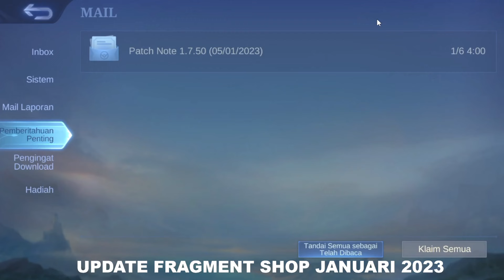UPDATE FRAGMENT SHOP BULAN JANUARI 2023 MLBB❗UPDATE JADWAL RILIS RARE SKIN STARLIGHT FRAGMENT SHOP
UPDATE FRAGMENT SHOP BULAN JANUARI 2023 MLBB❗JADWAL RILIS RARE SKIN STARLIGHT FRAGMENT SHOP TERBARU MLBB
UPDATE FRAGMENT SHOP MOBILE LEGENDS JANUARI 2023!! UPDATE RARE FRAGMENT DAN HERO FRAGMENT SHOP
UPDATE FRAGMENT SHOP! RARE SKIN FRAGMENT & HERO FRAGMENT 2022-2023 | MOBILE LEGENDS
CARA DRAW SKIN LEOMORD SHADOW KNIGHT - CARA MENDAPATKAN SKIN ABYSS LEOMORD SHADOW KNIGHT - MLBB
CARA MENDAPATKAN SKIN LEOMORD SHADOW KNIGHT EVENT KNIGHT'S ARRIVAL
TANPA DIAMOND!! CARA MENDAPATKAN 10 TOKEN DIAMOND VAULT - CARA GALI EVENT DIAMOND VAULT 2023 MLBB
CARA MENDAPATKAN SKIN COLLECTOR DYRROTH NARAKA FLAME EVENT GRAND COLLECTION - MOBILE LEGENDS
CARA DRAW EVENT DIAMOND VAULT TERBARU MOBILE LEGENDS 2023 DAPET SKIN EPIC LIMIT KAGURA & SUN GRATIS?
KODE REDEEM ML TERBARU HARI INI JANUARI 2023 - KODE REDEEM ML SKIN EPIC DAN DIAMOND MLBB TERBARU 23
CARA MENDAPATKAN 2023 NEW YEAR'S BUNDLE ISI SKIN EPIC GRATIS? 2023 NEW YEAR'S BUNDLE MOBILE LEGENDS
CARA MENDAPATKAN SKIN STARLIGHT JANUARI 2023 AAMON CYBER ASSASSIN - BUG SKIN STARLIGHT MOBILE LEGEND
Bug Vpn Aktif Lagi!! Cara Mendapatkan 17 Pass Di Event Aspirants Unite Ruby&Angela Mobile Legends!!!
CARA CEPAT MENDAPATKAN POIN EVENT WEB M4 LUCKY GUESS - CARA MENYELESAIKAN MISI EVENT WEB M4
CARA MENDAPATKAN SKIN LEGEND FRANCO KING OF HELL - TRIK CARA DRAW MAGIC WHEEL SKIN LEGEND FRANCO ML
CARA MENDAPATKAN MAGIC CRYSTAL TUKARKAN DENGAN SKIN LEGEND FRANCO KING OF HELL - MOBILE LEGENDS
EVENT WEB TERBARU MLBB! CARA MENDAPATKAN M4 SKIN CHEST | DIJAMIN DAPET SKIN EPIC PERMANEN GRAT1S
BURUAN LOGIN AMBIL | SKIN EPIC M4 CHEST GRATIS PERMANENT | EVENT M4 LUCKY GUESS MLBB
EVENT WEB M4 ADA SKIN PRIME BEATRIX GRATIS CEPETAN AMBIL EVENT MOBILE LEGENDS TERBARU
EVENT SKIN & DIAMOND GRATIS M4 - DIJAMIN DAPAT PERMANENT DAN TIDAK ADA TRIAL! MOBILE LEGENDS
BUG M4 SUPPORT CHEST
TRICK DRAW EVENT CHRISTMAS BOX CARA MENDAPATKAN SKIN SPECIAL & EPIC CUMA MODAL TIKET DRAW GRATISAN
CARA MENDAPATKAN SEMUA SKIN & HERO EVENT LUCKY STAR MLBB 2022 - TRIK CARA GALI EVENT LUCKY STAR 2022
CARA CEPAT MENDAPATKAN M4 COIN TUKAR DENGAN SKIN M1 ALDOUS, M2 CLINT & SPECIAL PAQUITO EVENT M4 MLBB
CARA DAPAT SEMUA SKIN DI EVENT M4 MLBB 2022 !!! SKIN ALDOUS M2 SKIN CLINT M2 SKIN M4 BEATRIX DLL
TERNYATA BISA DAPAT SKIN PRIME BEATRIX TANPA DIAMOND! CUKUP BELI M4 PASS SAJAH! MOBILE LEGENDS
UPGRADE M4 PASS ATAU M4 PASS PLUS! CARA DAPAT SKIN M4 BEATRIX DAN SKIN BEATRIX PRIME ! EVENT M4 MLBB
CARA MENDAPATKAN SEMUA SKIN, HERO DAN DIAMOND GRATIS DI EVENT LUCKY STAR 2022 MOBILE LEGENDS
EVENT SEMUA SKIN GRATIS MUNCUL LAGI !! SEMUA SKIN & HERO BISA DI PAKE GRATIS
CARA GACHA DI EVENT ASPIRANTS UNITE RUBY & ANGELA MODAL TIKET PASS - TRIK CARA MENDAPATKAN
POLA DRAW EVENT ASPIRANT UNITE 2022 - DRAW PATTERN ASPIRANT EVENT MLBB - POLA GACHA ASPIRANT TERBARU
BOCORAN HERO BARU ARLOTT ! SAINGAN MARTIS DAN LANCELOT, CALON FIGHTER TERKUAT DI MOBILE LEGENDS
AceUnyil Official Gaming
PENJELASAN KENAPA COA DI HAPUS DARI MOBILE LEGENDS - INI ALASAN KENAPA COA DI HAPUS SAMA MOONTON
PENYEBAB CRYSTAL OF AURORA SUBSCRIPTION DI HAPUS MLBB - ALASAN COA DIHAPUS DARI MOBILE LEGENDS
KENAPA LANGGANAN COA DI HAPUS? APAKAH INI ALASANNYA? MOBILE LEGENDS
ITEM COA AKAN DI HAPUS !! KABAR BURUK
coa di hapus
ALASAN COA DIHAPUS DARI MOBILE LEGEND - SKIN COLLECTOR MURAH BYE - SKIN LEGEND MURAH BYE !!!